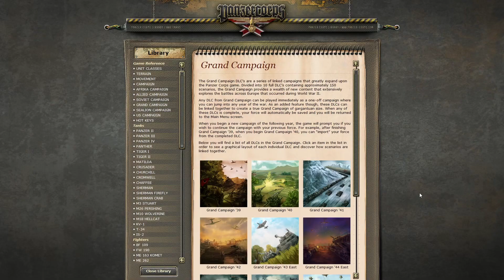Reims 1 - #047 - Panzer Corps Gold - Deutsch / German Let's Play